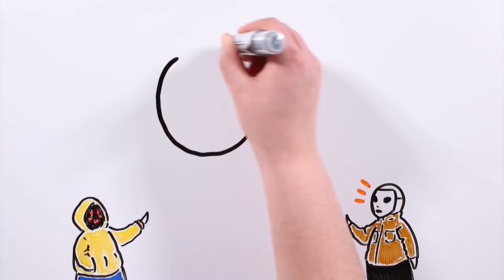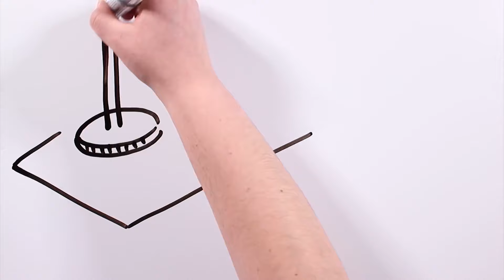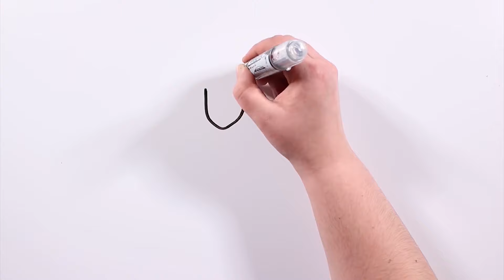Masky ☠️ Creepypasta proxy Slenderman | Draw My Life Português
Hoje vamos falar sobre Masky. Assim como Hoodie, Masky é inspirado em um personagem da websérie Marble Hornets, criada por Troy Wagner, que mais tarde se tornou uma creepypasta. Hoje vamos contar um pouco da nossa versão da história, mesclando as teorias que circulam pelas redes.